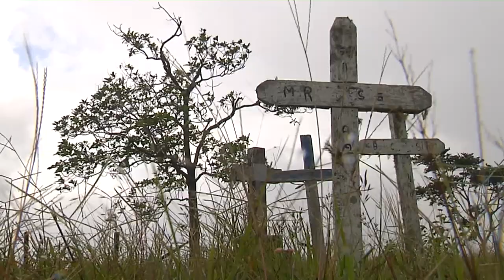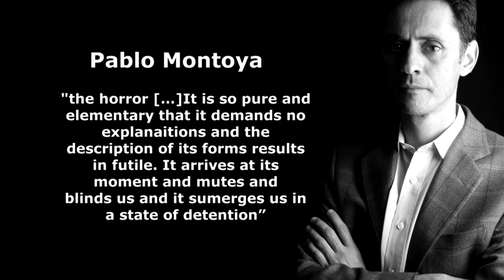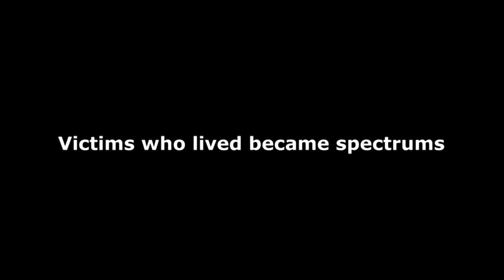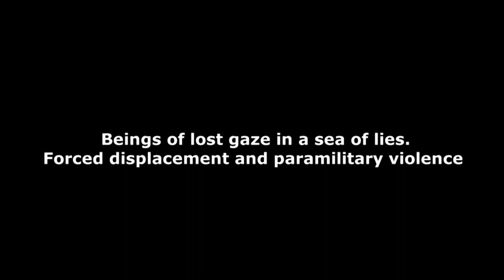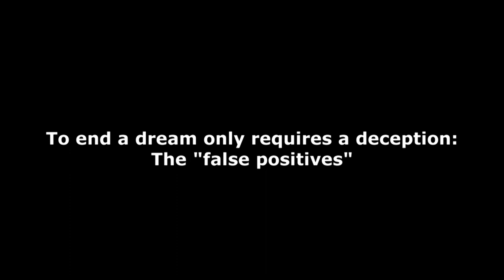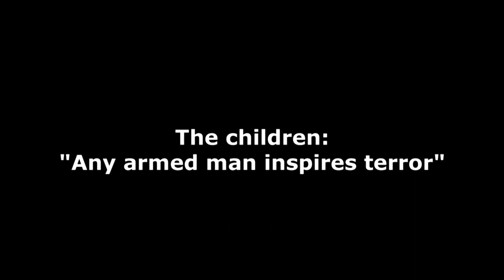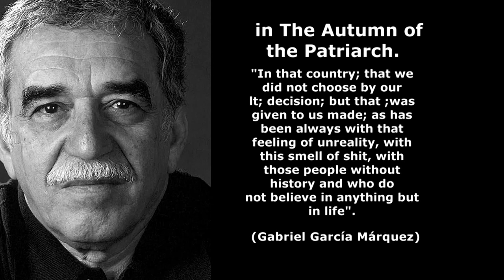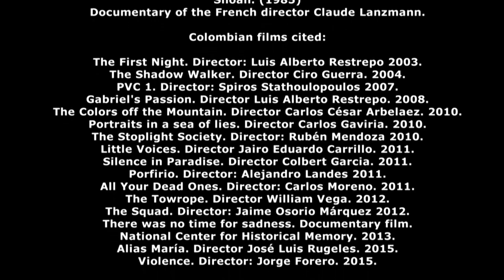CINEMA AND ARMED CONFLICT IN COLOMBIA. Martín Agudelo Ramírez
This is an educational video about the armed conflict in Colombia. Recognition is made to Colombian filmmakers who have given an important testimony about memory. There are numerous films that have dealt with issues such as displacement, the role of the victim, false positives, recruitment of children in insurgent groups, among others.